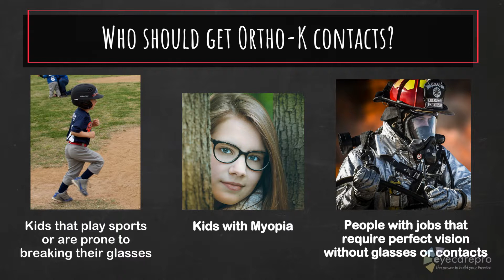What is Ortho-K? | Eye Boutique Optometry in Santa Clara, CA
Ortho-K is one of the many services provided at Eye Boutique Optometry in Santa Clara, CA. For more information about our eye care services or scheduling an appointment, visit our